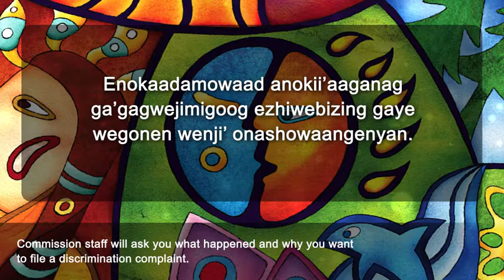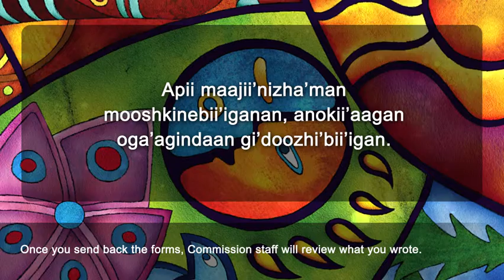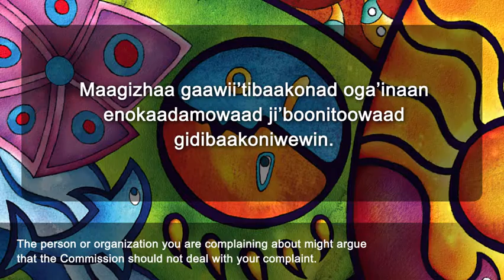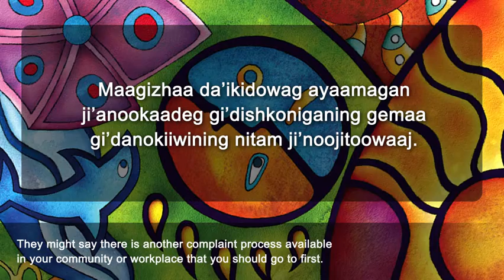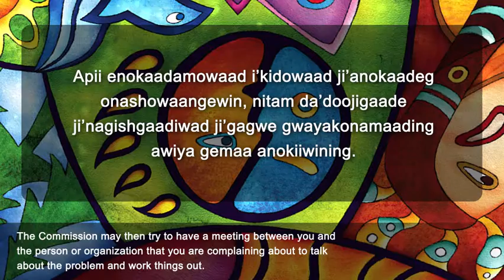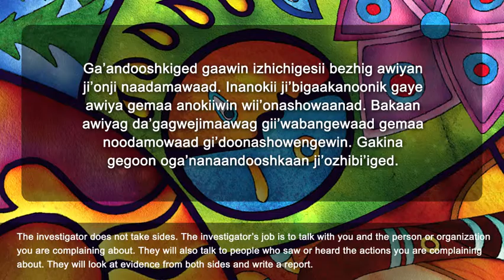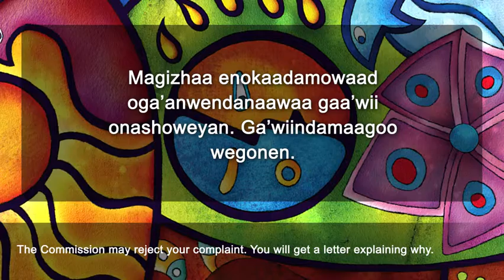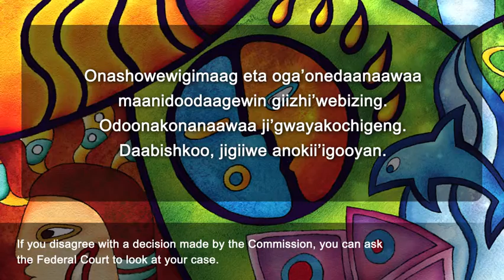How does the Commission's complaint process work? in Ojibwe